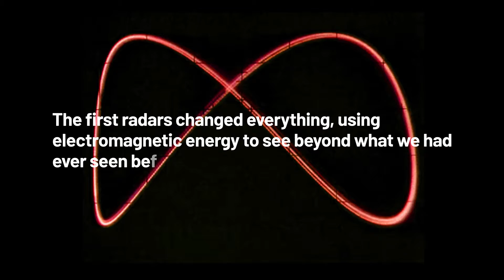Rutter – Seeing Beyond: The Evolution of Radar